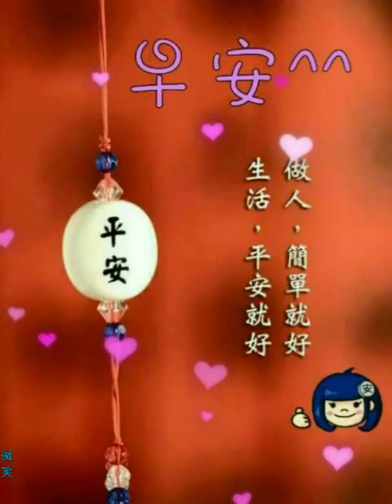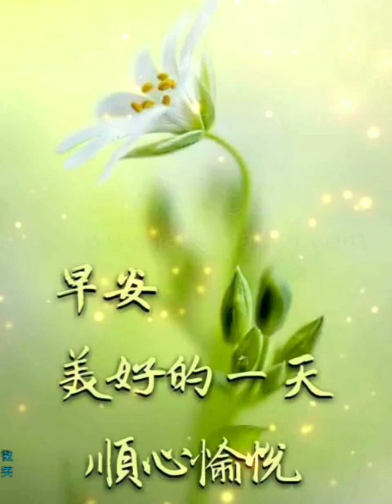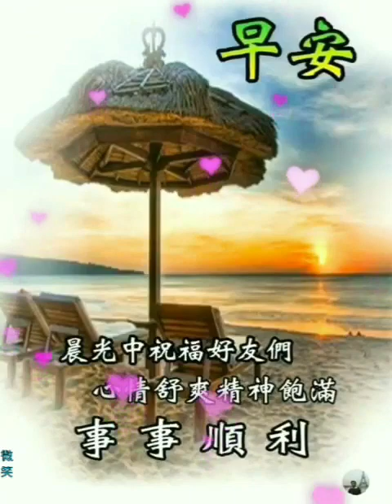早安 吉祥如意